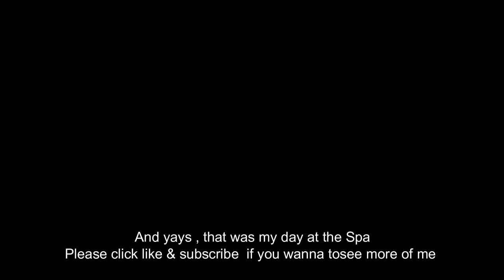A Day at the Spa, Hippopo Baby Spa , Starling Mall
It was her second time here, seeing that she loves to play with water so much and it was also an excuse to make a video out of it a digital record of what happened.  We actually bought some  coupons on Lazada for this Spa session which made the session pretty decent priced. So if you are thinking of bring your kid for a day in the Spa. I suggest you check out some of those coupons that comes with some discounts , rather that just walking in.

GEARLIST
Secondary Camera: Samsung NX300m
Tripod : Joby Gorillapod
Main Phone : Samsung Galaxy A71
Secondary Phone : Honour 8x (PokemonGo)
Drone: DJI Spark